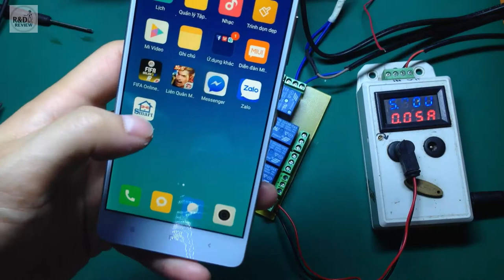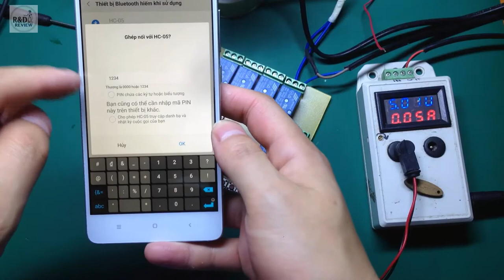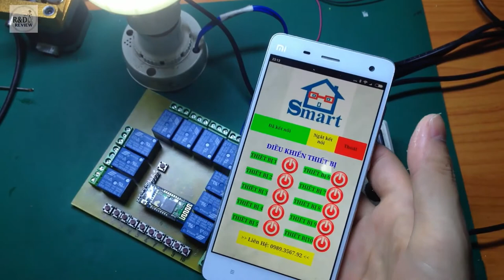Điều khiển 10 thiết bị từ xa qua Bluetooth bằng Smartphone | Nhóm Review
Nội Dung: Điều khiển 10 thiết bị từ xa qua Bluetooth bằng Smartphone| Nhóm Review